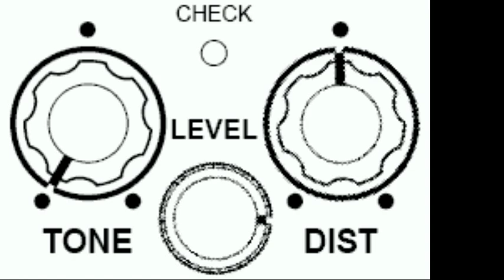Socrates - DS-1 vs G2.1Nu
Socrates haciendo un review, comparación del clásico efecto DS-1 junto al emulador Dist-1 que trae la pedalera G2.1Nu. Para cada prueba ambos efectos fueron configurados con los mismos parámetros y luego se interpretó una misma melodía.

Socrates making a review comparison with the classic DS-1 distortion and the Dist-1 emulator from the G2.1Nu multieffect. For each testing, both effects were configured with the sames settings, and then Socrates played the same tune.